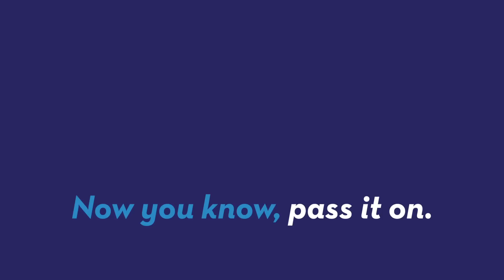Time may run backwards inside Black Holes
A new study that looks at the physics going on inside a black hole is saying that it's possible time is running backwards inside black holes. Patrick Jones (@Patrick_E_Jones) explains.